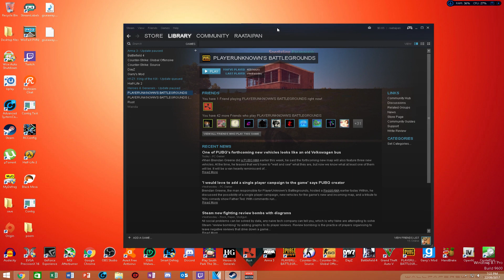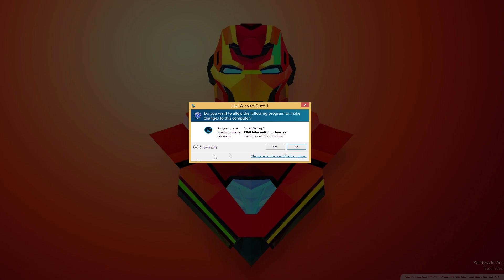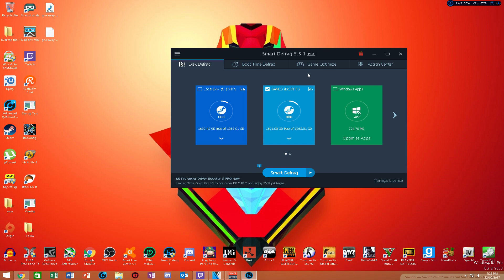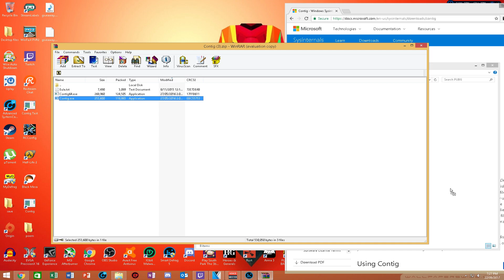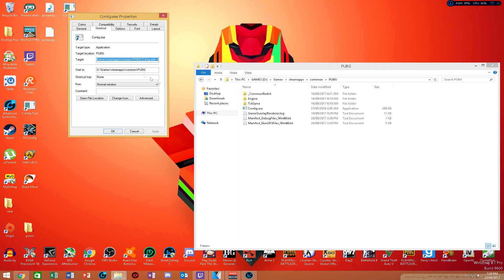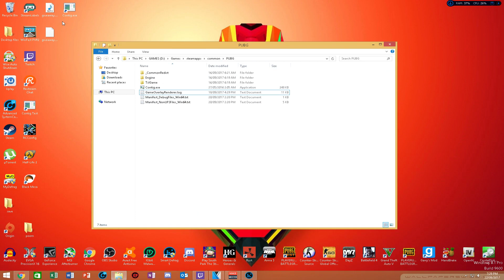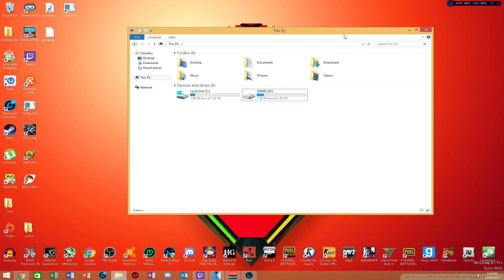*GIVEAWAY* How To Fix/Increase PUBG STUTTERING/FPS/TEXTURE BUG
In this video ill show you how to fix the stuttering and marshmallow texture bug as well as increase your fps in a in depth tutorial hope you enjoy and I hope my tips worked for you

LAUNCH PARAMETERS: -maxMem=8000 -force-feature-level-11-0 -USEALLAVAILABLECORES -malloc=system +mat_antialias 0 window -sm4  -lowmemory